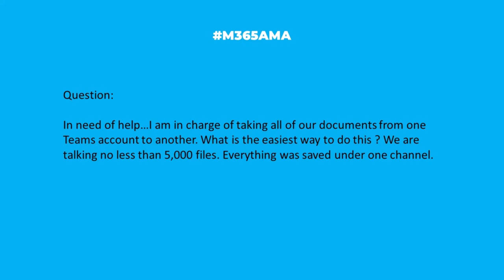M365AMA What is the best practice for moving 5,000 files between Teams?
“In need of help...I am in charge of taking all of our documents from one Teams account to another. What is the easiest way to do this ? We are talking no less than 5,000 files. Everything was saved under one channel."

Some relevant notes/links shared by the team:

--  You can use the native Move features in Teams to move your content from one team to another.
--  OOTB there is no way to migrate a team *in its entirety* to another team, but there are multiple strategies you can leverage:
    +  Have team owners or users manually move their content/files to an existing (new) team using the native move feature.
    +  Create a new team using the existing team as a template, which recreates (most of) the team structure, then manually move your content.
    +  As we discuss in the video, you can leverage a 3rd party tool to more easily identify, organize, and migrate/move your content between teams.
-- A quick video by Szymon Bochniak that illustrates how to use a team as a template to create a new site, then use the copy functions in SharePoint to move your content: How to migrate Microsoft Teams team or channel
-- And here's the related Microsoft Support documentation: Create a team from an existing team in Microsoft Teams
-- Depending on the volume of content to be moved, we recommend a 3rd party tool, such as: